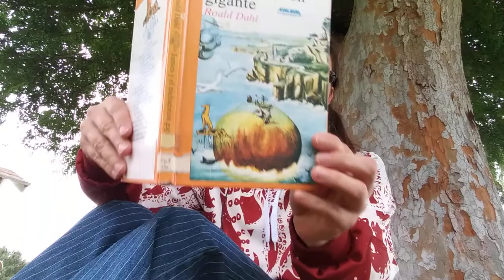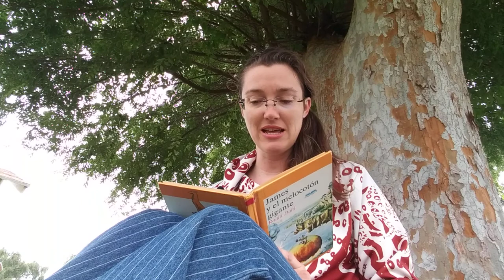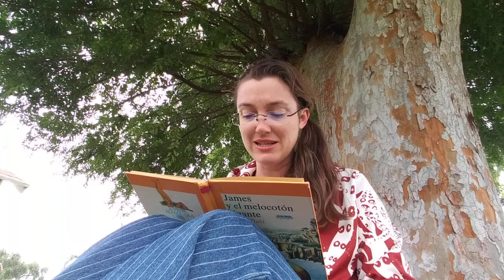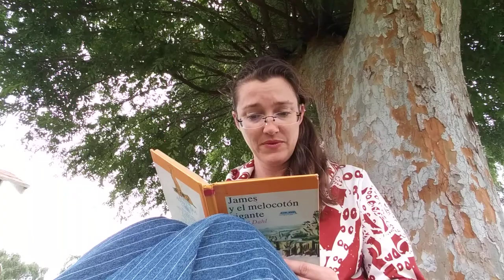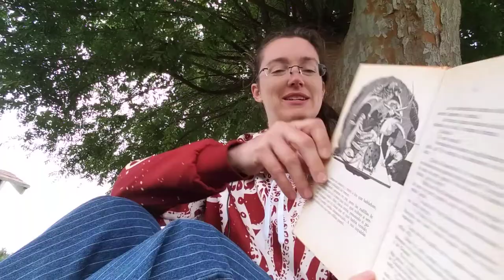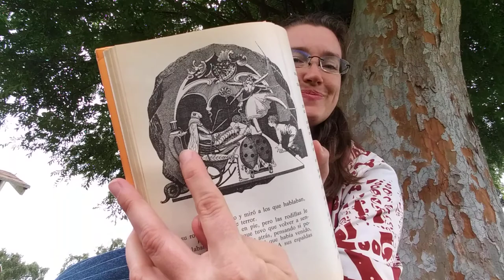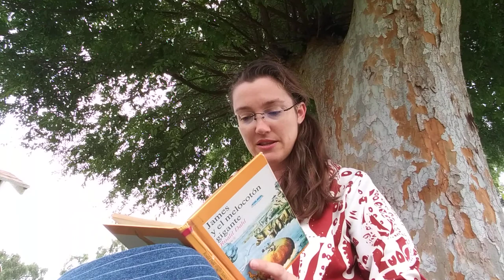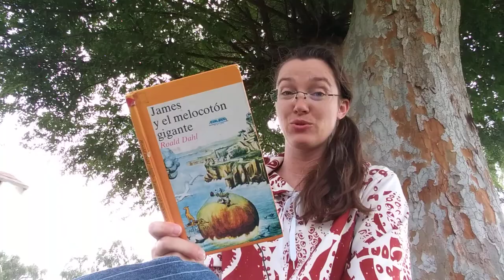JamesYMelocotonCh10y11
James y el Melocoton Gigante (capitulo 10 y 11) por Roald Dahl, leido por Srta. L.